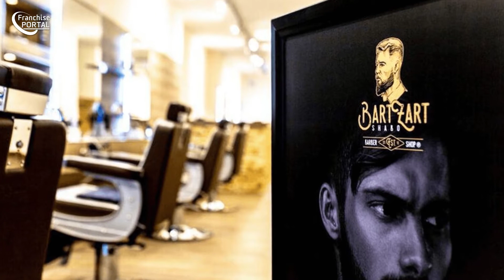Eigenen Barber Shop eröffnen – BartZart Franchisesystem in 60 Sek. erklärt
Wenn du davon träumst, deinen eigenen Barber Shop zu eröffnen, bist du beim Franchisesystem BartZart genau richtig. In den Betrieben von BartZart treffen traditionelles orientalisches und deutsches Barbierhandwerk aufeinander. Dadurch entsteht ein spannender Mix aus vielen Kulturen und eine einzigartige Atmosphäre. Seit 2016 vertreibt das Franchise hochwertige hauseigene Produkte zur Haar- und Bartpflege, die es exklusiv nur bei BartZart gibt. Damit kannst du dich als Franchisepartner von deiner Konkurrenz abheben. Natürlich ist die Franchisezentrale bei Fragen immer für dich da, nicht nur in Sachen Fachschulungen. Klingt das spannend? Dann klicke jetzt hier für mehr Infos!